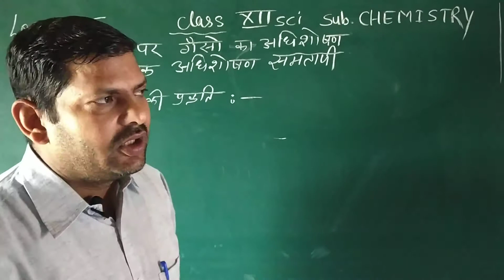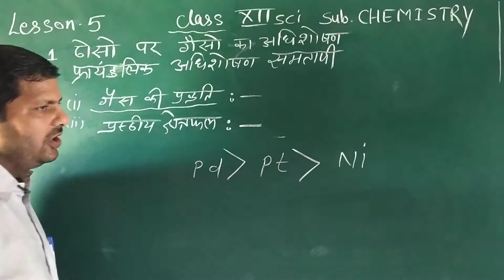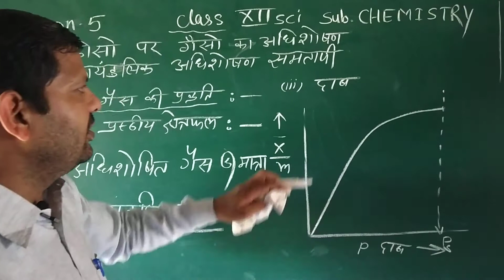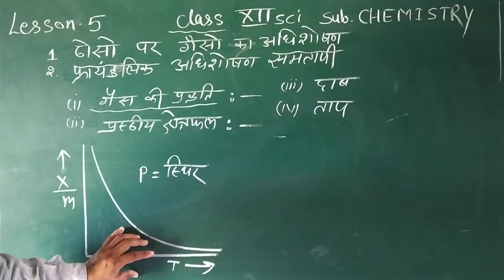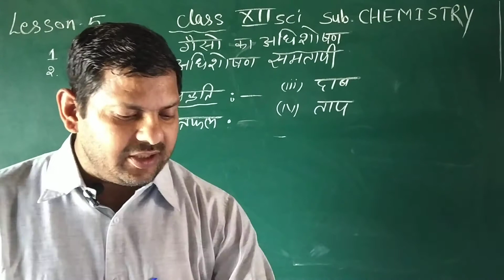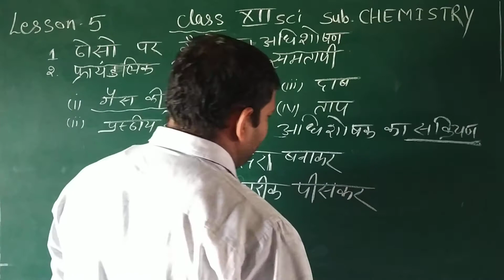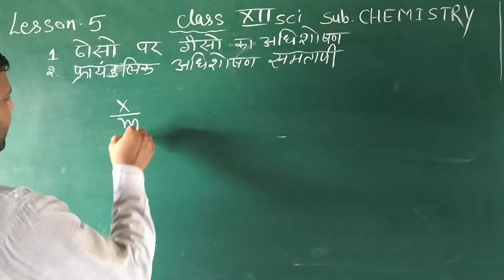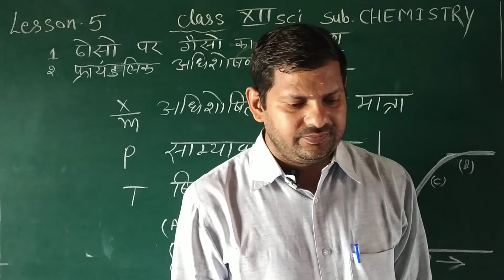12 chem day 12